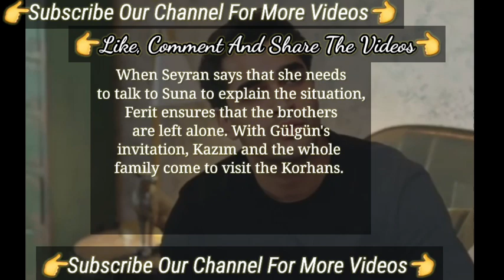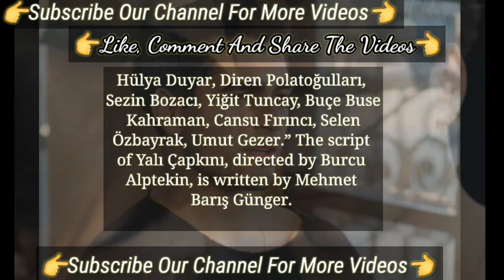The Fifth Episode Turkish Tv Series Scenario | Yalı Çapkını Turkish Tv Series Afra Saraçoğlu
Mert Ramazan Demir Got Famous Because Of Yalı Çapkını Turkish Tv Series | Yalı Çapkını Turkish
The Sets Things That Happened In Yalı Çapkını Turkish Tv Series | Yalı Çapkını Turkish Tv Series
A Surprise Award For Mert Ramazan Demir | Turkish Tv Series Actor Yalı Çapkını
The Fans Loved The First Season | Yalı Çapkını Turkish Tv Series Afra Saraçoğlu Mert Ramazan Demir
Mert Ramazan Demir Shining Actor Of The Sesaon In Turkish Tv Series | Yalı Çapkını Afra Saraçoğlu